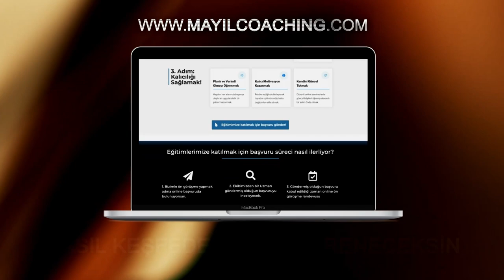Kendi İşini Yaparak Keyifle Kazançlı Olma Sanatı! (Almanya'da Kendi İşimi Büyütmeye Nasıl Başladım?)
Bu iş hayatına yönelik kişisel gelişim videosunda Almanya'da Kendi İşimi nasıl Büyütmeye Başladığımı anlatıyorum. Gurbette başarılı, kazançlı ve bereketli olmak istiyorsan bu videoda anlatılan önemli tavsiyeleri ciddiye alıp hayatına yansıt.

Almanya'dan selamlar
İsa Mayil